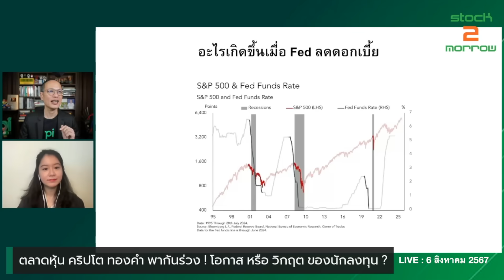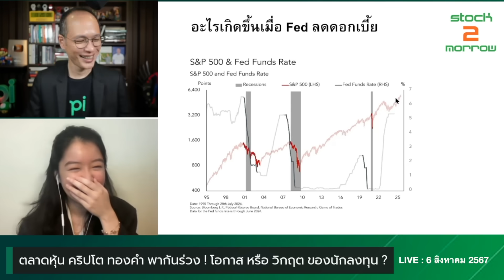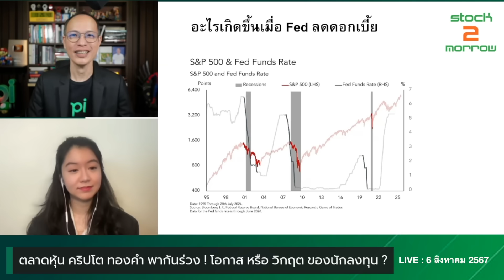จะเกิดอะไรขึ้นถ้า FED ลดดอกเบี้ย ? กับคุณกวี ชูกิจเกษม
[Highlight] - จะเกิดอะไรขึ้นถ้า FED ลดดอกเบี้ย ? กับคุณกวี ชูกิจเกษม

📌 มาฟังมุมมอง และร่วมพูดคุยกับ คุณกวี ชูกิจเกษม
Head of Research and Content บริษัทหลักทรัพย์ พาย จำกัด (มหาชน)

กับหัวข้อ "ตลาดหุ้น คริปโต ทองคำ พากันร่วง ! โอกาส หรือ วิกฤต ของนักลงทุน ?"

📰 Live เมื่อวันที่ 6 สิงหาคม 2567 เวลา 13.00 น.

👉🏻 และสามารถเข้ามาติดตาม Stock2morrow ผ่านช่องทางต่าง ๆ ได้ที่

คุณสิรินุช ป้อมน้อย (ท้อปฟี่)